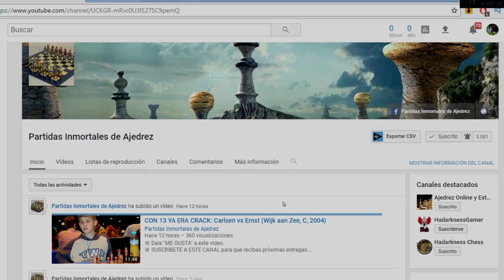EL CAMPEÓN DEL MUNDO ES UN TROL: Eljanov vs Carlsen (Isle of Man, 2017)